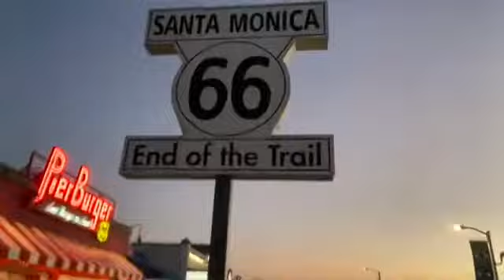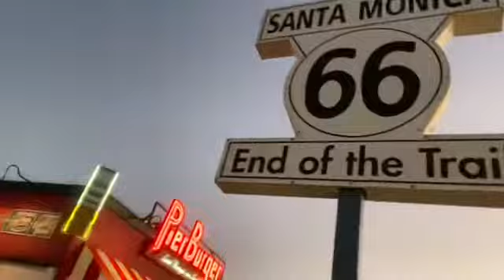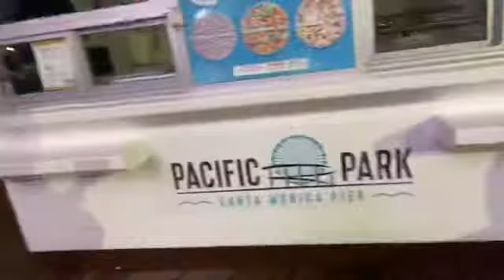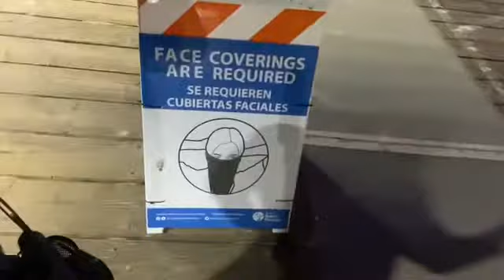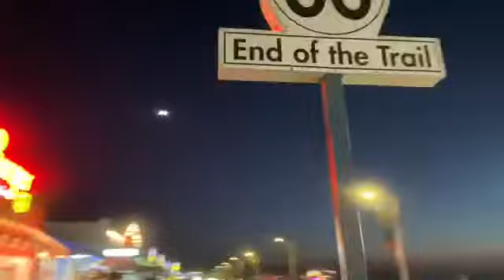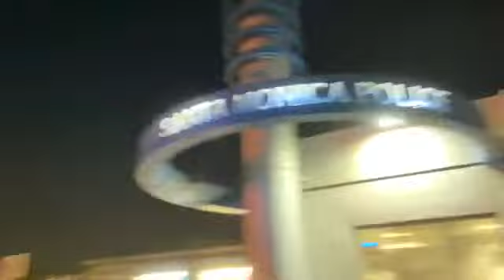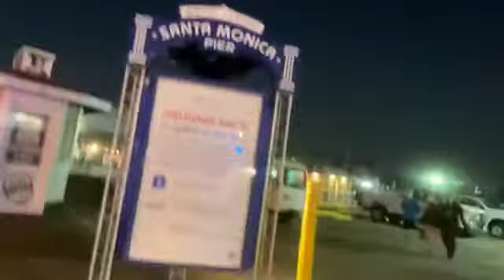Santa Monica, California